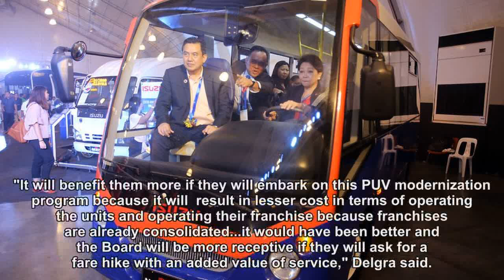Fare hike seen under PUV modernization program, says DOTr exec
Fares for public transportation are expected to increase once the government's public utility vehicle modernization program is in full swing, transportation officials said Tuesday. "Definitely, di naman yan sukdulang walang fare hike. Definitely magkakaroon iyan later on," Transportation Undersecretary for Roads Thomas Orbos said told reporters briefing during the Public Transport Modernization Expo in Pasay City. Land Transportation Franchising and Regulatory Board (LTFRB) Chairman Martin Delgra III, for his part, said it there is no specific amount yet on how much would be the fare increase due to the PUV modernization program. Under the PUV modernization program, which is expected to be in full swing by 2019, jeepneys are required to comply with Euro4 emission standards. Fleet consolidation is also among the components of the program, with the number of units to be determined by the Local Public Transport Route. Delgra added that the PUV modernization program also features predictable rides and dependable trips. "I like to think that the public will be more receptive if those are the changes they will see on the roads. It will not be a burden to them to pay more," the LTFRB chair said. Delgra said that the public land transport regulator is also expecting transport groups to ask for a different type of fare matrix. "It will benefit them more if they will embark on this PUV modernization program because it will result in lesser cost in terms of operating the units and operating their franchise because franchises are already consolidated...it would have been better and the Board will be more receptive if they will ask for a fare hike with an added value of service," Delgra said. The LTFRB chair took noted that several transport groups have already applied petitions for fare increase to recoup the cost of fuels and spare parts. —NB, GMA News